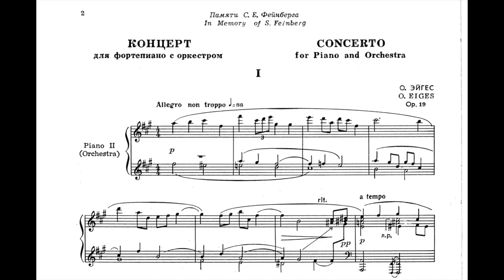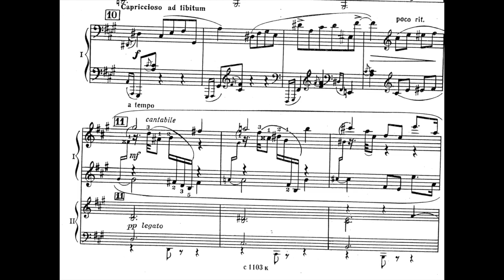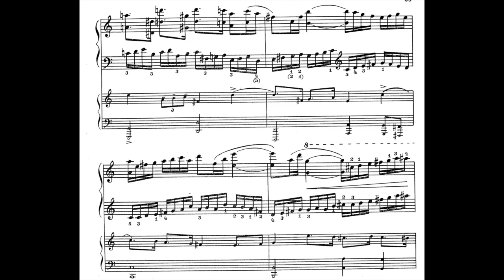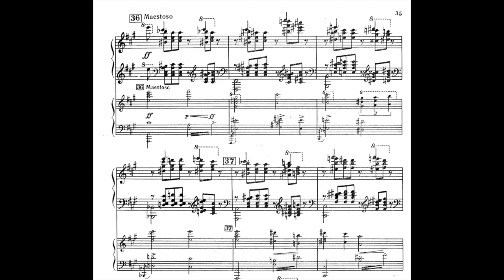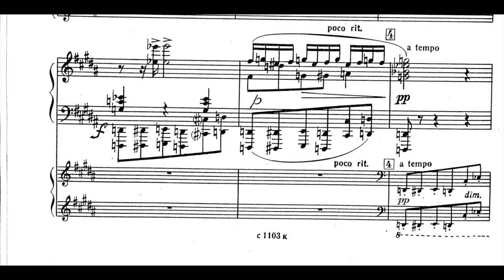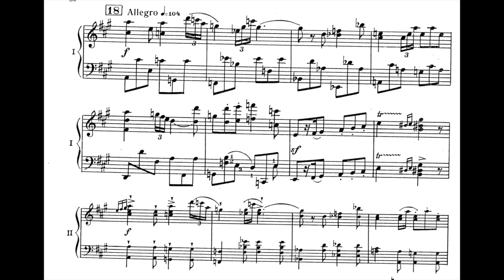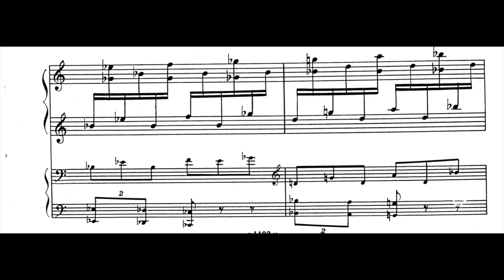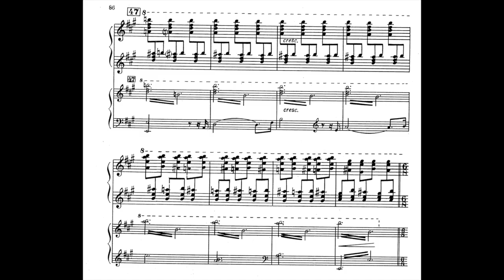Oleg Eiges - Piano Concerto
00:00 / 12:02 / 17:27
Eiges, Oleg (1905-92) Russia
Concerto (1935/52)